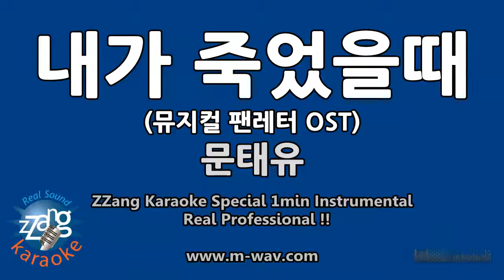문태유-내가 죽었을때 (뮤지컬 팬레터 OST) (1 Minute Instrumental) [ZZang KARAOKE]